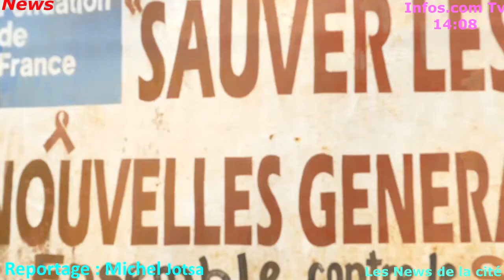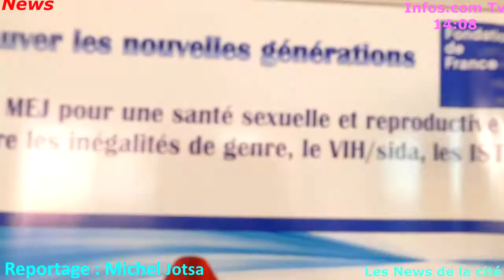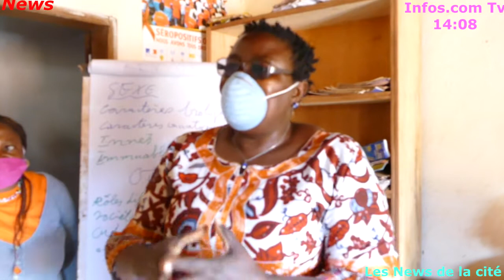Infos.com tv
Atelier de recyclage des parents facilitateurs à la maison des enfants et des jeunes de bafou(Mej) et la lutte contre le coronavirus.ABonnez-vous sur notre chaîne YouTube!aimer et partager à tous vos amis et proches!